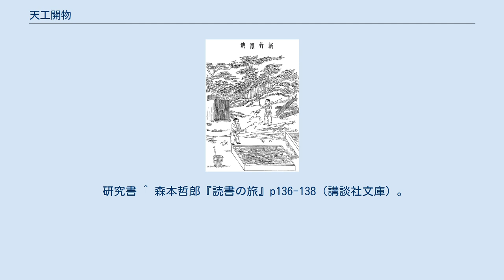天工開物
中国でのパドル法による錬鉄製造 「天工開物」製紙工程 「天工開物」唐箕（風力を利用した穀物選別機）の挿絵 天工開物（てんこうかいぶつ）は中国の明末（17世紀）に宋応星によって書かれた産業技術書。
「天工」は造化の巧み（自然の業）、「開物」は人間の巧みを意味する。
中国の産業技術史を展望するための書籍として評価されている。
 『天工開物』の目次構成は、次の通り。
序文で、「五穀を尊び金玉を卑しむ」順序だとしている。
 『天工開物』は明末期の1637年に刊行されたと考えられている。
続く清の時代にも中国国内ではほとんど評価されず、散逸してしまった。
 一方、日本では1708年（宝永5年）に貝原益軒の大和本草などに引用され、また木村蒹葭堂が秘蔵していたという。
1771年（明和8年）には訓点と添え仮名の施された和刻本が出版された。
平賀源内も読んだといわれる。
 中国では1912年の中華民国建国後、地質学者の丁文江が探していたところに、日本に留学して地質学を学んでいた章鴻釗が持ち帰ったことが契機となり、再評価されるようになった。
 研究書 ^ 森本哲郎『読書の旅』p136-138（講談社文庫）。
 ^ 埼玉新聞 源内秩父を行く8 ^ 『丁文江』 - コトバンク